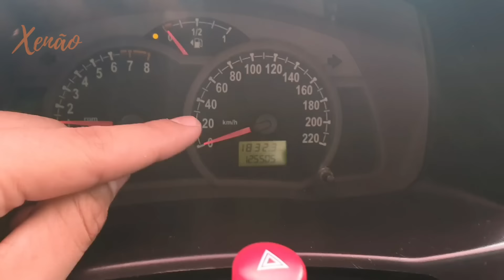Opinião sincera Ford Ka 2009 1.0 Flex. O carro anti-carona. Consumo, defeitos, preço e detalhes.